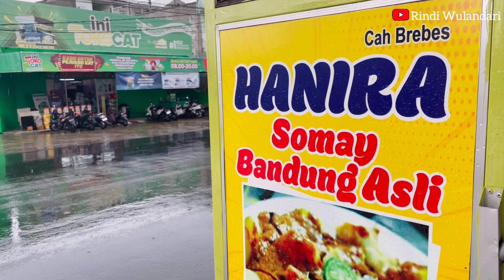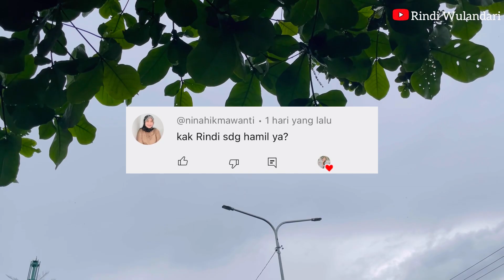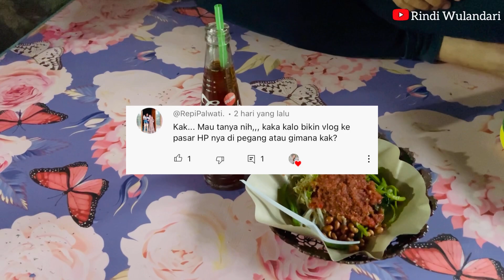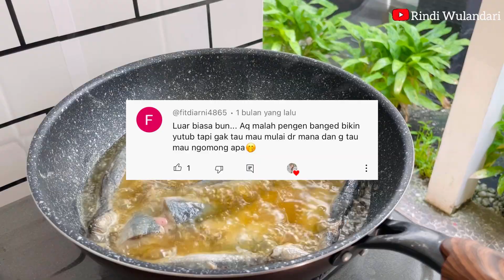HUNTING PERABOT RUMAH,BELI BAJU BARU| SPILL SKINCARE, JAJAN,LANJUT MASAK SIMPLE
❤️Terima kasih untuk teman-teman yang sudah menonton video ini. Semoga semua nya sehat dan salam kenal ya guys 😘🫰🏻

💚info Sosmed:
Ayooo temanan di Instagram sama aku 😆👇🏻